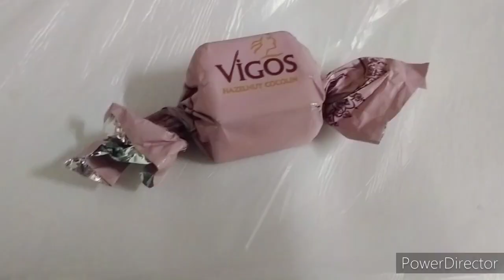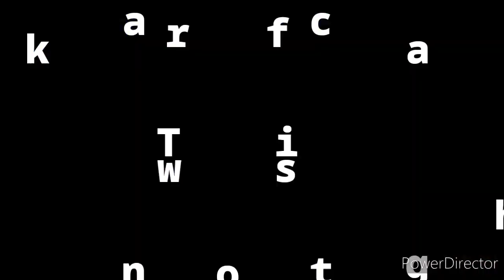imported chocolate Minsan Lang yan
Masarap na chocolate galing ibang bansa